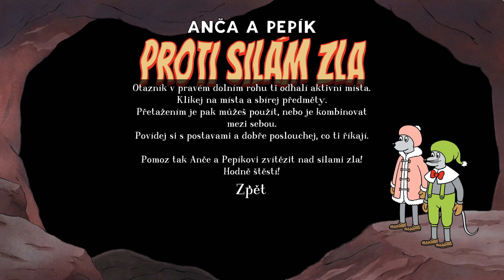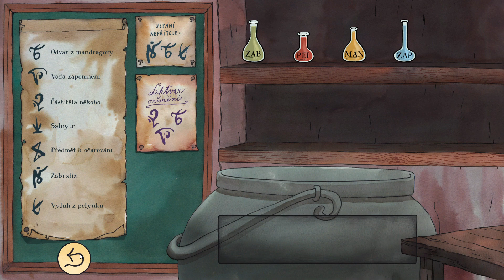Anča a Pepík Proti Silám Zla, Déčko hra